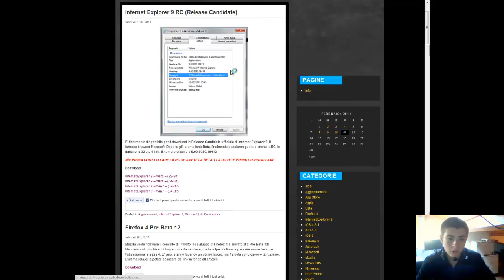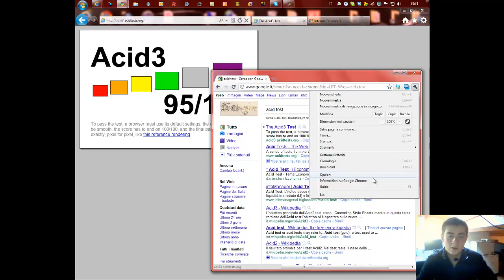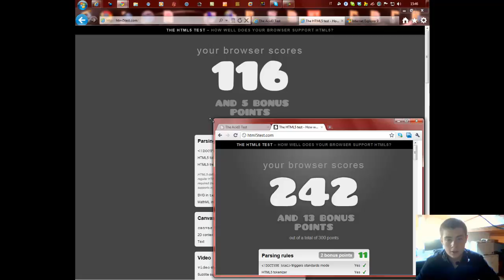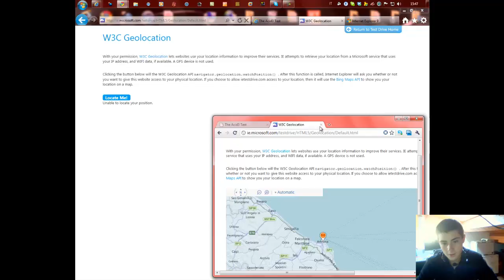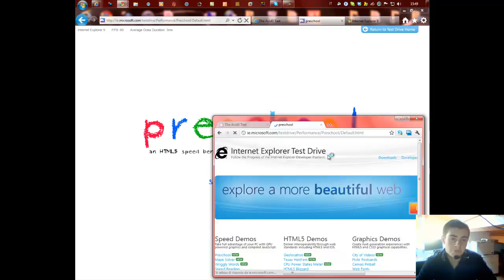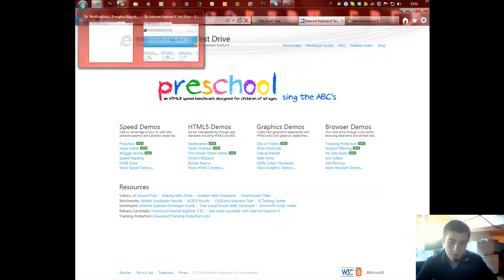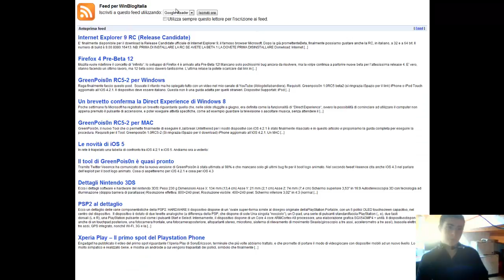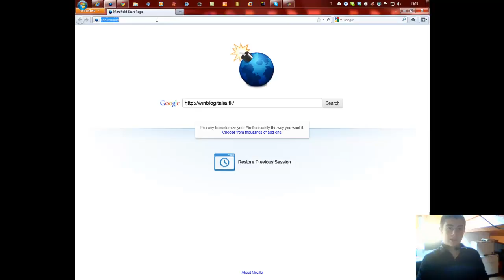Win Blog - Giorno 21